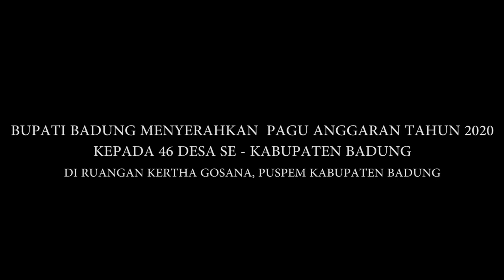Penyerahan Pagu Anggaran kepada Desa Tahun 2020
Bupati Badung I Nyoman Giri Prasta bersama Wabup. I Ketut Suiasa menyerahkan Pagu Anggaran kepada Desa tahun anggaran 2020 yang terdiri dari Dana Bagi Hasil Pajak dan Retribusi Daerah, Alokasi Dana Desa (ADD) dan Dana Desa kepada Desa se-Kabupaten Badung, Senin (30/12) di Ruang Kertha Gosana, Puspem Badung. Dana untuk Desa tahun 2020 setiap Desa menerima kisaran antara Rp. 10,2 M hingga 18,7 M, dengan total anggaran Rp. 591 Miliar lebih.